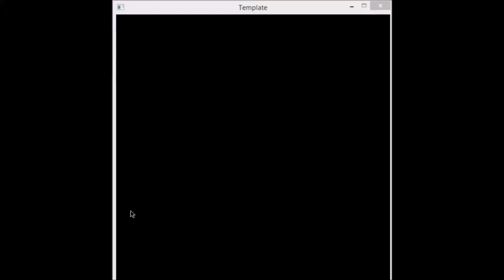Viscous Diffusion 2